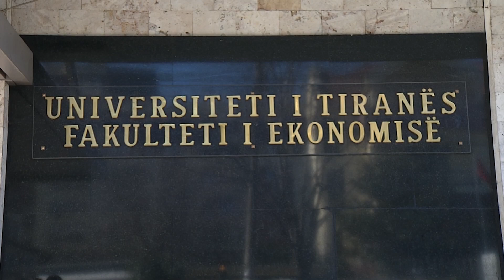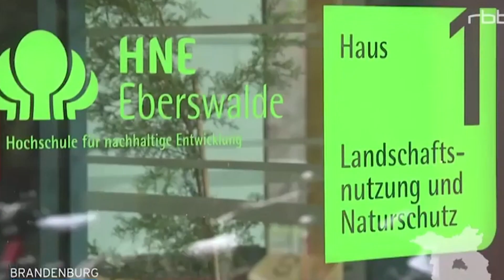Ora News - “Në Shqipëri isha ngelës”, fieraku që sot punon si bashkëpunëtor shkencor në Bundestag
Një 26-vjeçar shqiptar nga Fieri që sot punon si bashkëpunëtor shkencor në parlamentin gjerman, ka rrëfyer në një intervistë për DW se gjatë studimeve në Universitetin Ekonomik të Tiranës, ishte ngelës. Henri Haxhiraj mbështet protestën e studentëve në Tiranë, por shprehet se kërkesat e tyre duhen konsultuar me ekspertë teknikë.

 “Në Shqipëri isha ngelës”. Ky është rrëfimi i 26-vjeçarit shqiptar, Henri Haxhiraj, nga Fieri për DW,  i cili prej prillit 2018 punon si bashkëpunëtor shkencor në parlamentin gjerman.

Në vitin 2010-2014 ai kreu studimet bachelor në Fakultetin Ekonomik të Tiranës, ndërsa në 2017 kreu një praktikë në Bundestagun gjerman.

Në vitet 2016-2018 ndoqi studimet master në degën Sustainable & Environmental Management pranë Universitetit të Eberswalde-s në Gjermani.

I pyetur për përvojën e tij të studimeve në Shqipëri, ai tregon:

Haxhiraj: Nuk e kam për turp të them që kam qenë ngelës gjate studimeve bachelor në Fakultetin e Ekonomisë. Padyshim qe përgjegjësia kryesore ka qenë e imja, por shume gjëra në atë Fakultet, në gjykimin tim, nuk funksionojnë siç duhet. Nga shpërndarja e informacionit, tek marrëdhënia me profesorët, tek vlerësimi, tek mësimdhënia etj. Ne studionim me një kurrikul që analizonte biznesin e para 30 viteve dhe ato njohuri nuk ishin fare të nevojshme në tregun aktual. Megjithatë, aty kam njohur edhe profesorë te shkëlqyer, të cilët përpos kushteve te këqija, pagesës së ulët dhe burokracisë së panevojshme, kane zhvilluar një mësimdhënie shembullore.

Nga ana tjetër, kohën e studimit në Gjermani, 26-vjeçari e konsideron si përvojën më të bukur.

Haxhiraj: Si student në Gjermani kam pasur përvojën me të bukur. Studimin tim e kam financuar vetë, duke punuar si shitës, çdo javë nga 20 orë (10 të shtunave e 10 të dielave) në një dyqan suvenirësh. Jam i lumtur që ia kam dalë me forcat e mia. Studimi akademik në Gjermani mua nuk më ka formuar vetëm në anën akademike, por më ka mësuar edhe t'i analizoj problemet e ndryshme në mënyrë të strukturuar.

I riu nga Fieri thotë se në Gjermani studentët falë kartës studentore gëzojnë një sërë lehtësirash.

Haxhiraj: Karta studentore jo vetëm në Gjermani, por edhe ne Europë, është mjeti i identifikimit i çdo studenti. Ne kartën studentore është e inkorporuar edhe bileta e transportit publik ne Gjermani. Përpos kësaj, me atë ke uljet në dyqane te caktuara, ne kinema, restorante etj. Mendoj se përveç kartës studentore është i nevojshëm edhe një e-mail zyrtar nga universiteti për çdo student. Kështu mund te shkarkohen softuerë si Microsoft Office apo Citavi (për te automatizuar citimet në shkrime shkencore) me çmimet e reduktuara apo edhe falas. Në Berlin, nëse ke një abone vjetore për transportin publik, paguan diku tek 65 euro ne muaj. Si student, unë paguaja rreth 17 euro në muaj.

I pyetur në lidhje me protestën e studentëve shqiptarë, Haxhiraj i konsideron të domosdoshme 8 kërkesat e studentëve dhe të realizueshme, por thotë se duhen konsultuar me ekspertë teknik.